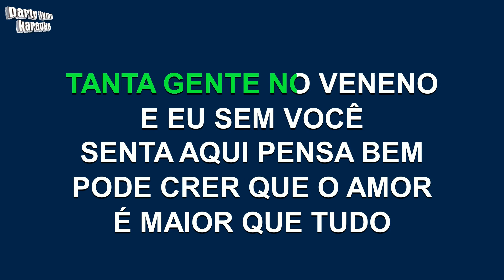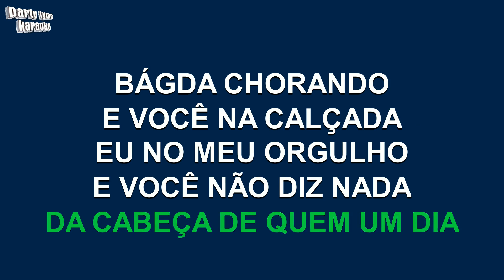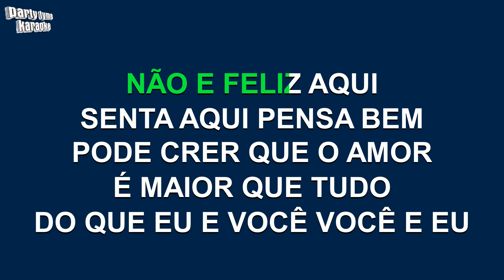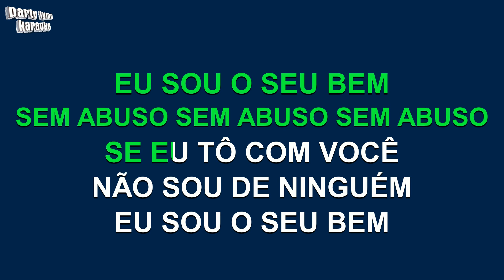Art Popular - Sem Abuso (Versão Karaokê)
Versão karaokê de 'Sem Abuso'
popularmente cantada por Art Popular,